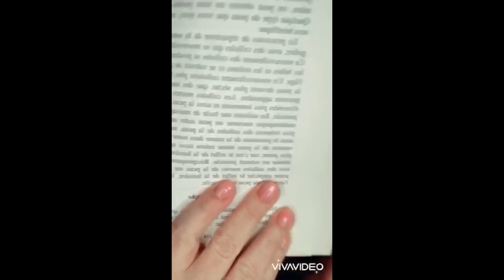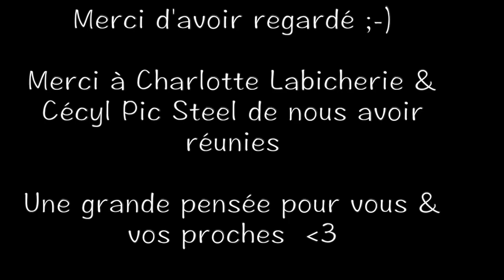Confinement Challenge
Tout est parti d'une publication vidéo challenge qui tournait sur le net. Un like, un commentaire et l'histoire commence. Deux jeunes femmes disposant d'un shop au coeur de la ville de Carcassonne, se motivent pour réaliser ce même challenge mais avec des règles différentes. L'objectif, réunir un groupe de femmes entrepreneuses afin de lancer un mouvement. Ni une ni deux, le bouche à oreille fait son petit effet et nous nous retrouvons une vingtaine en trois jours seulement. Notre point commun? Des femmes indépendantes qui ont parié sur cette ville, des femmes proposant toutes un accueil public (Boutique, atelier, studio, bar, resto...) à Carcassonne. Notre leitmotiv? Nous unir et vaincre la monotonie, dynamiser et donner un peu de réconfort. Notre but? Nous amuser et passer le relais. Allez, à ton tour pour le confinement challenge !

@Cecyl Pic Steel Pro

Montage : @wagaphotos